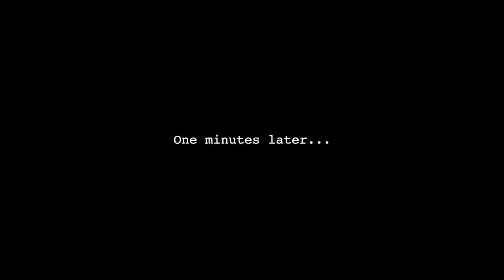STAKE OUT 2 EPISODE 6: HIJACKING HIJINKS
Danielle Cormack star in this climatic cliff hanger as the boys are tested to their very limit. Putting the scream in ice creams.